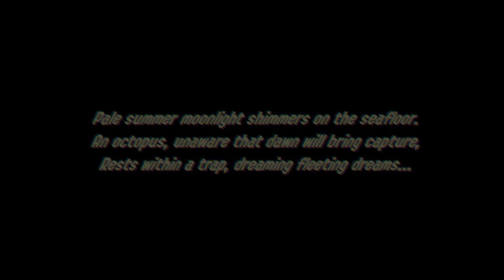I Play Splatoon 2: Octo Expansion On My Nintendo Switch OLED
Tonight, I'm Gonna Play Splatoon 2: Octo Expansion For The 1st Time After I Purchased Before The Update, So I've Done 1 & 2 Levels On The Story Mode On My Nintendo Switch OLED

After Splatoon Games, I Have To come back To Animal Crossing For More Hula Dancing, Festivale, & Mermaid Dancing With My Friends.